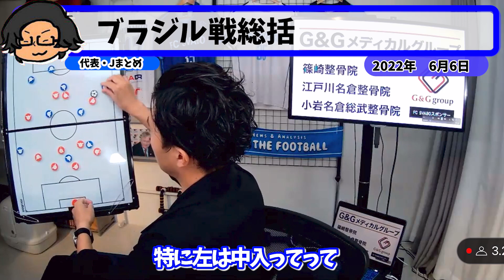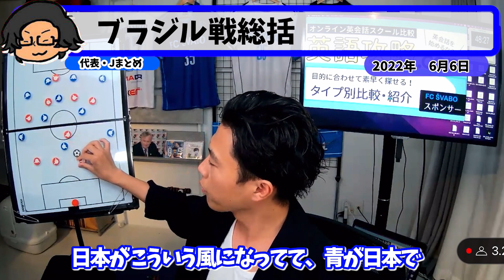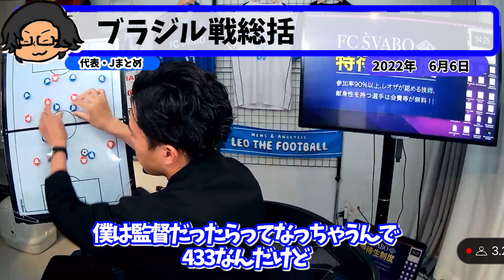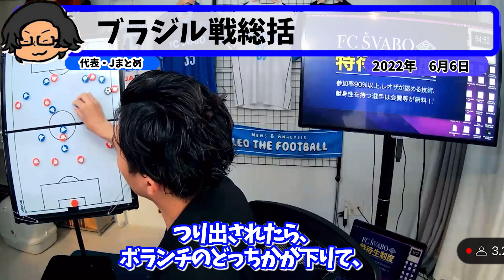【レオザ】ブラジルに惜敗 田嶋会長「非常に悔しい試合」も「世界と戦う上での道標となる試合だった」【切り抜き】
プレミアリーグとラ・リーガに関する動画も放送していきます！

毎日2本以上放送します。日本サッカーに貢献したいチャンネルです。

関連動画